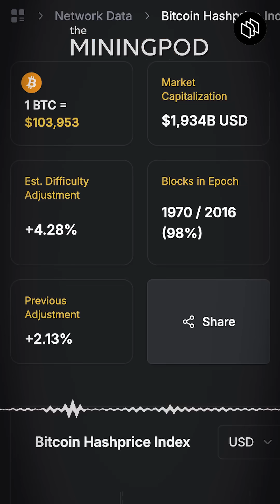Bitcoin's hashrate is climbing to an ATH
Mining margins have improved with bitcoin's surge above $100k, but Friday's upward difficulty adjustment put a dent in hashprice.

Colin and Will dig into the next big network change on The Mining Pod with Hashrate Index.